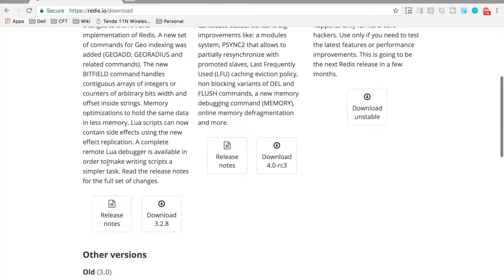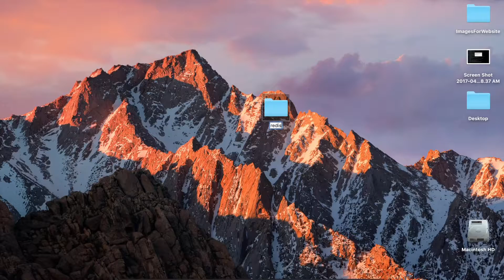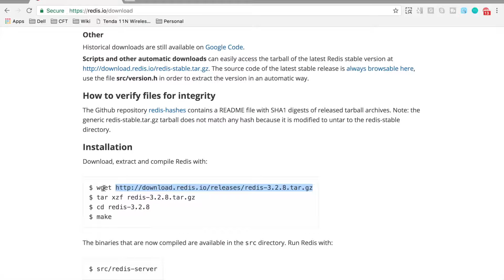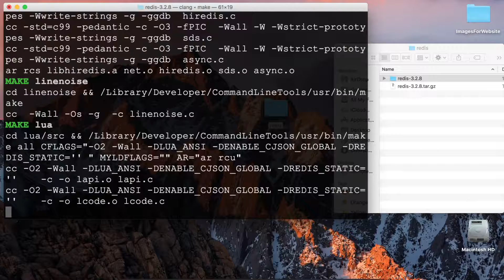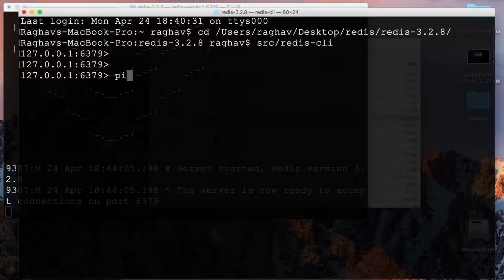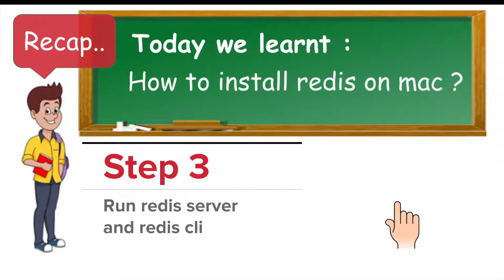Redis Beginner Tutorial 4 - How to install REDIS on Mac (step-by-step)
Today we will learn :
How to install redis on mac ?

Step 2
Extract and Compile

Step 3
Run redis server
and redis cli

Step 4
Validate through redis commands